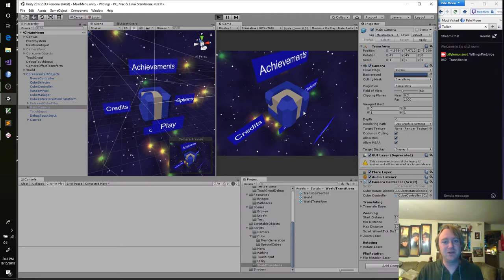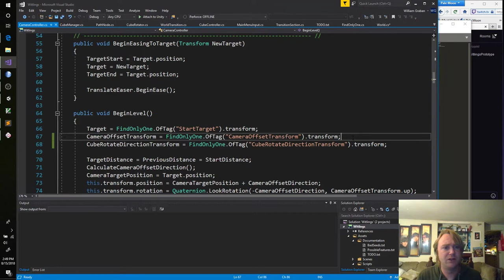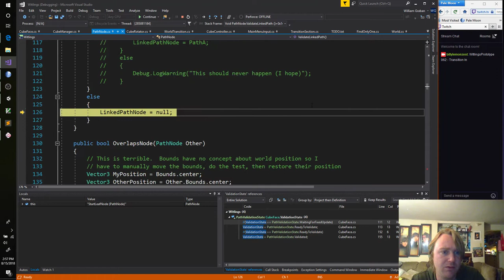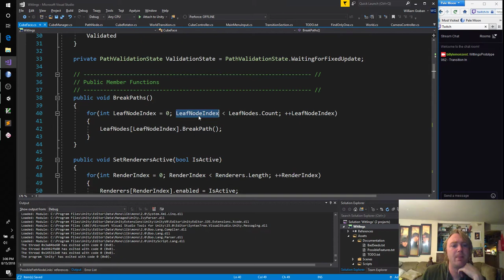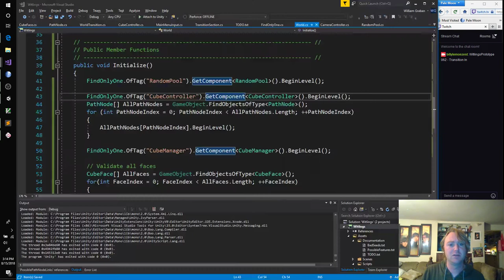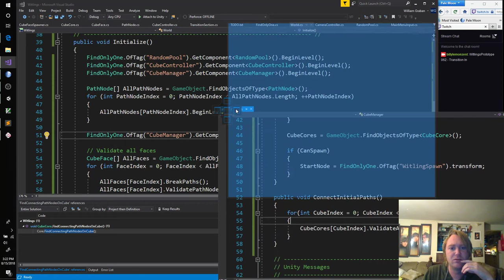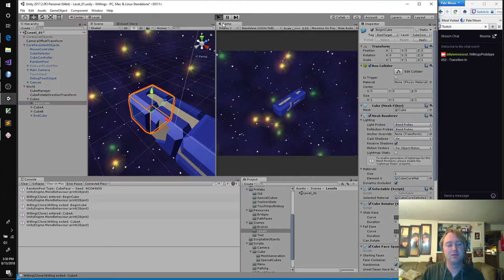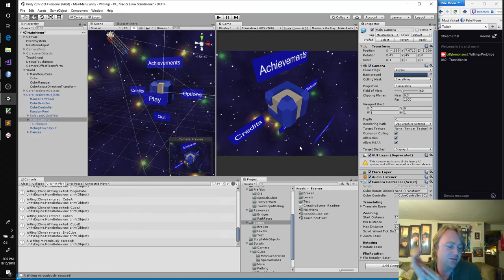WitlingsPrototype 062 - Broken Initial Path Connections